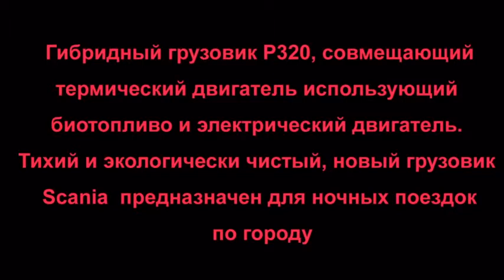Scania P320 Шведский гибридный грузовик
Производители шведских грузовиков недавно представили гибридный грузовик P320, совмещающий термический двигатель использующий биотопливо и электрический двигатель. Тихий и экологически чистый, новый грузовик Scania предназначен для ночных поездок по городу. В обзоре представлены основные параметры гибридного автомобиля.